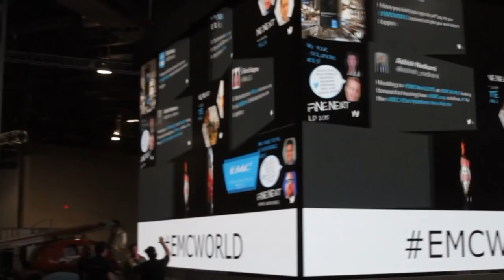Kevin Roche | EMC World 2015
EMC delivers predictive, proactive customer support

EMC Corp. Customer Service President Kevin Roche says that his department can now leverage data to create a more “predictive, proactive, solutions support model.” Roche also sees interesting results from “leveraging big data and providing analytics in a closed-loop process,” he said in an interview with theCUBE during EMC World 2015.

Solutions across the Federation

From a customer service perspective, Cloud becomes a part of the solutions support model. “Cloud drives a different type of behavior and information,” Roche said. “Once you start talking about Cloud, Big Data and trust, you really start talking about these things as solutions across the Federation.”

Roche noted that in a solutions-oriented market, EMC customers don’t necessary call about product, but call EMC to help diagnose issues that fall outside of the EMC platform. He added that social media plays an important role in customer communication.

“We get information from social media that drives customer experience,” he said. “It provides agile feedback that we need to move on quickly.”